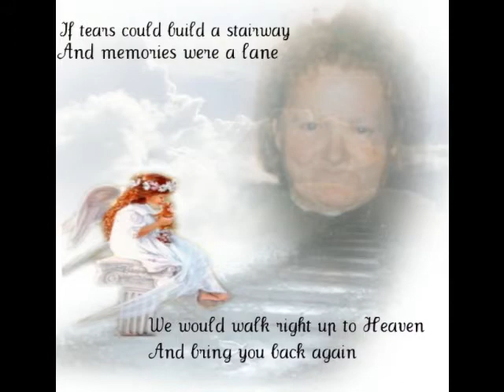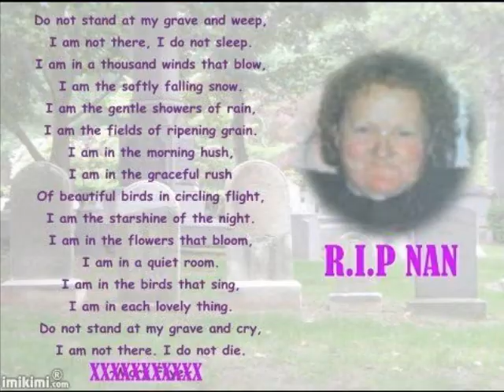R.I.P Nanna (Meet Again Deanie )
Miss You Nan :(